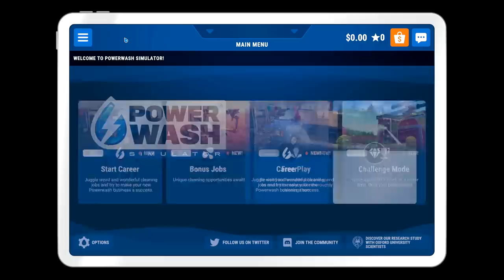ASMR 🚿 PowerWash Sim is the MOST ✨s a t i s f y i n g ✨ Super Close Whispering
Ready for some squeaky clean ASMR fun? Join me as we take on the arduous task of cleaning the Croft Family Mansion and grounds in this hour and a half video of everyone's favorite weirdly satisfying game, PowerWash Simulator!

Allison

✨ My equipment ✨
Mics: RØDE NT1-A x2
Camera: Pansonic Lumix G7
Game capture: OBS
Editing software: Sony VEGAS Pro